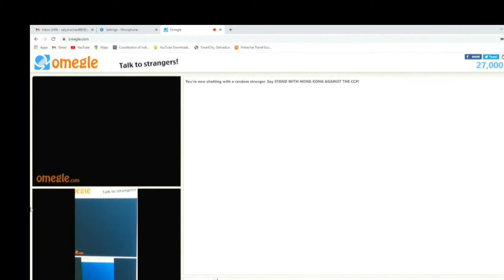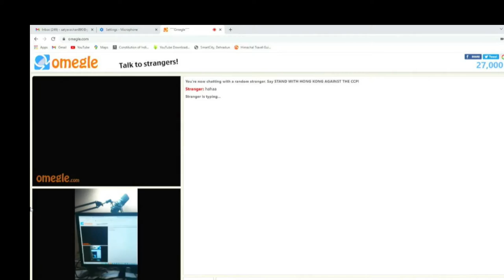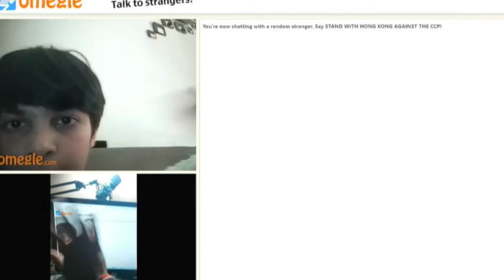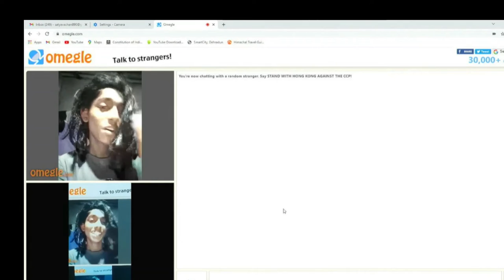Oh Car Accident Ho Gya / Vlog 7 / Omegle Fun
Ye Toh Car Accident Ho Gya